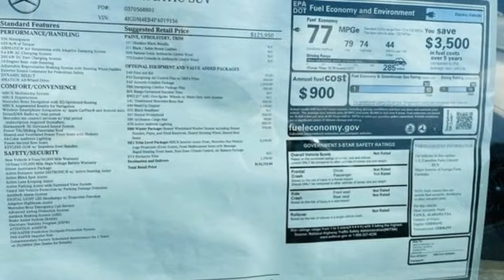New 2023 Mercedes-Benz EQS Martinsburg, WV Hagerstown, MD M8823 - SOLD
Year: 2023
Make: Mercedes-Benz
Model: EQS
Trim: EQS 580 4MATIC SUV
Engine: 0.0
Transmission: Automatic
Color: Obsidian Black Metallic
Interior: Black/Sable Brown
Stock #: M8823
VIN: 4JGDM4EB4PA019156
This Mercedes-Benz EQS delivers a Electric engine powering this Automatic transmission. WINTER PACKAGE -inc: Heated Steering Wheel, Heated 2nd-Row Seats, Heated Windshield Washer System, WHEELS: 21 AMG FIVE-SPOKE -inc: With matte gray aero accents (STD), OBSIDIAN BLACK METALLIC.*This Mercedes-Benz EQS Comes Equipped with These Options *EXCLUSIVE TRIM PACKAGE -inc: Front Door Mercedes Star-Pattern Logo Projectors, MBUX Front Interior Assist, Multicontour Front Seats w/Massage Feature, front headrest pillows, Rapid Heating Front Seats, AIR-BALANCE Package, 4-Zone Climate Control, ACOUSTIC COMFORT PACKAGE , ILLUMINATED MERCEDES-BENZ STAR, HEATED WINDSHIELD, HEAD-UP DISPLAY, FIRST AID KIT, ENERGIZING COMFORT PLUS W/ENERGIZING NATURE, ENERGIZING AIR CONTROL PLUS W/HEPA FILTRATION, BLACK/SABLE BROWN, LEATHER UPHOLSTERY, BLACK HEADLINER.*Visit our **Contact us: Fill out the contact form or call us at OR visit our website for Express Purchase or Express Test Drive.

Address:
1955 Dual Highway